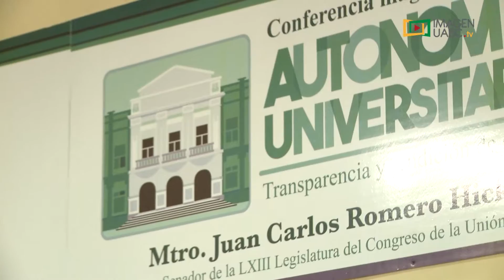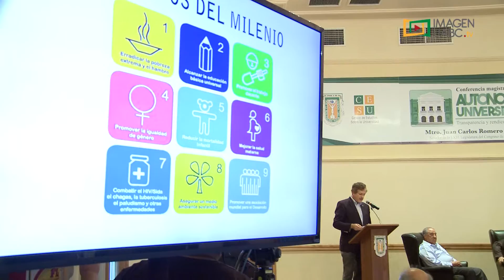Autonomía Universitaria Sen. Juan Carlos Romero Hicks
El Senador de la República, maestro Juan Carlos Romero Hicks, impartió una conferencia magistral en el marco del ciclo denominado "Autonomía universitaria, transparencia y rendición de cuentas”, organizado por la UABC con el apoyo del Centro de Estudios Sobre la Universidad (CESU), un esfuerzo institucional para promover la reflexión colectiva sobre este tema de actualidad y central para las universidades públicas autónomas.